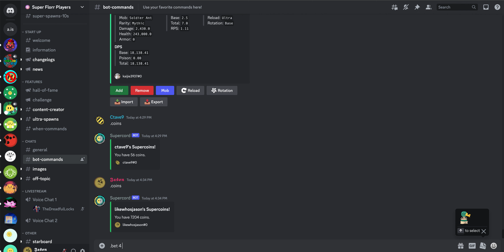SUPERCORD OP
bet all your coins op